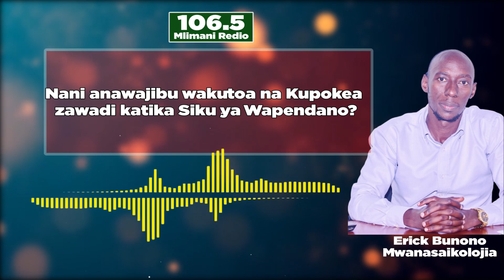Ni Wajibu wa nani kutoa na Kupokea Zawadi katika Siku ya Wapendano?